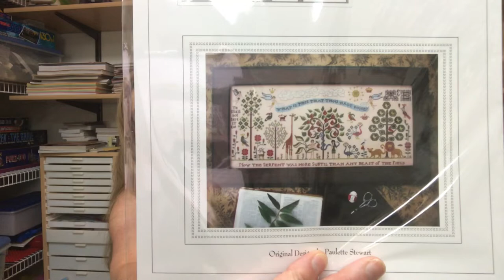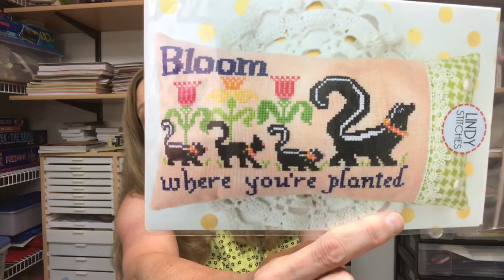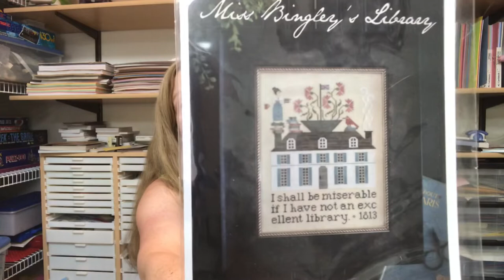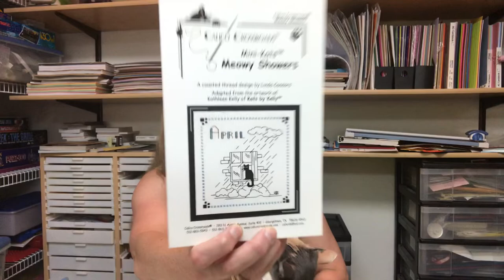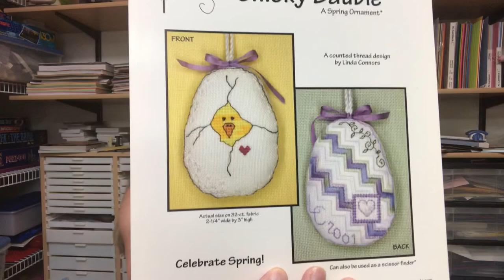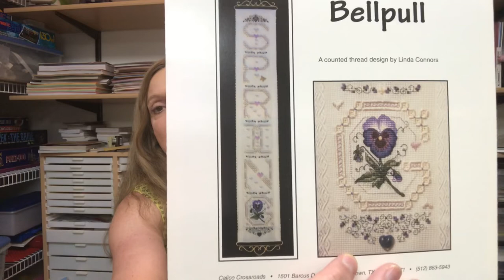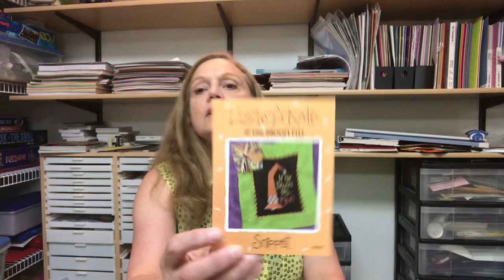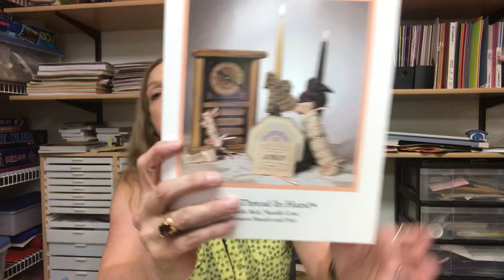FlossTube #15 Stitch and Move Launch, DMC prices, New/Old inventory and more!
FlossTube #15 Cobweb Corner Cross Stitch: Online shop featuring new and used cross stitch designs.
Do you have a FlossTube Channel? Let me know what it is and maybe we can exchange call-outs. I am always looking for new channels to watch.
Contact Carla
Carla Ekman
Most of our important links including Stitch and Move and the Auction Group can be found

Contest Rules:
Winner is chosen randomly when the next FlossTube video is posted.